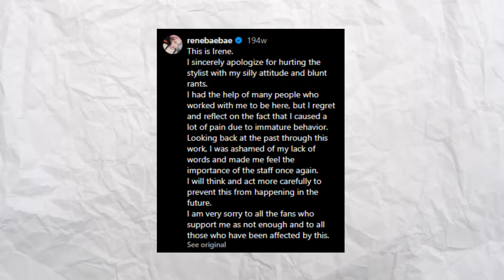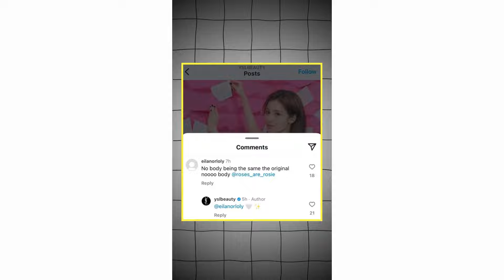IVE Fans Fight Over Leeseo vs Wonyoung Crown Moment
sharing
camera phone
video phone
free
upload
sharing
camera phone
video phone
free
upload